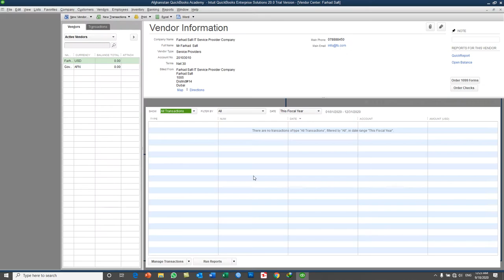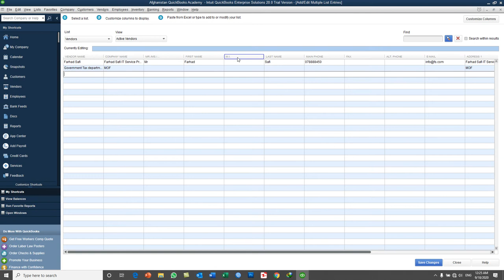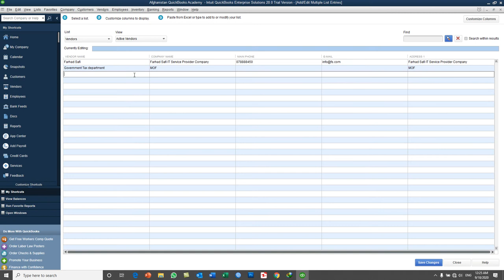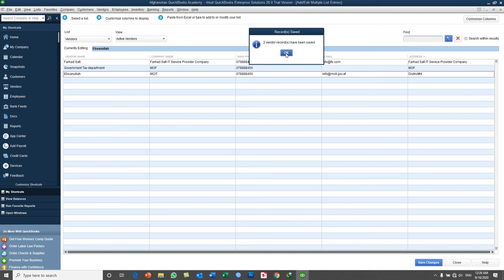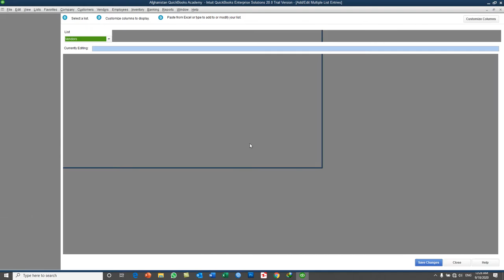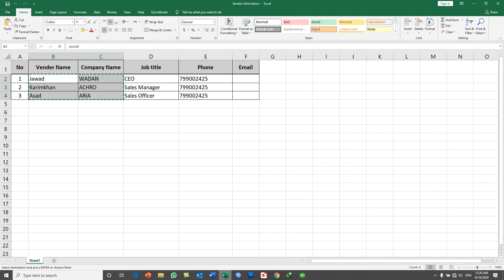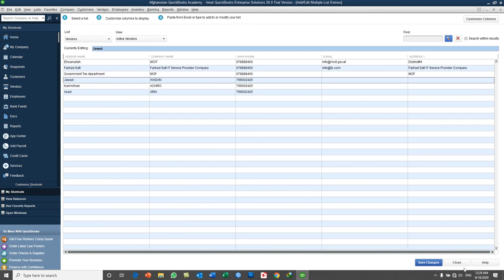QuickBooks 2020 training in Dari- Day18- Part2- Working on adding Multiple Venders in QuickBooks2020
In this Video you will Learn:
How to add and Import Multiple Venders in QuickBooks 2020